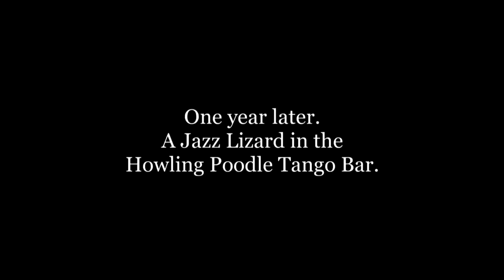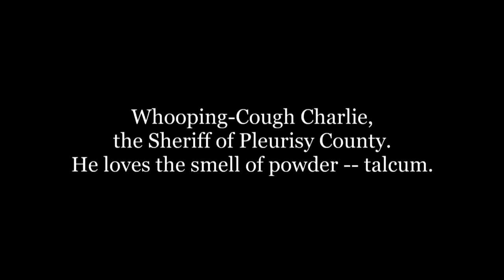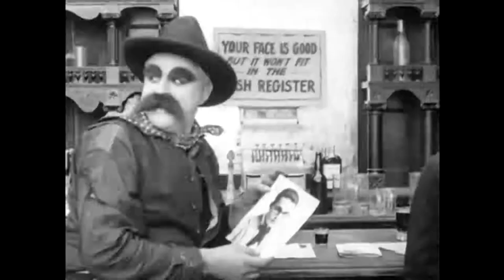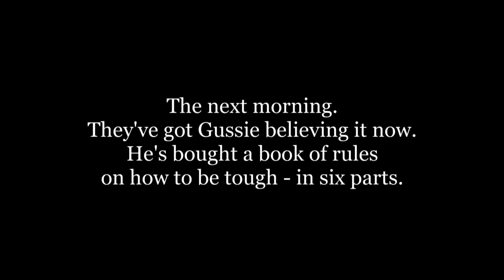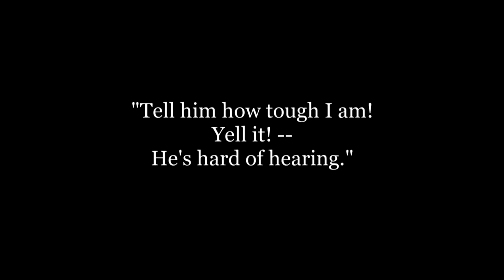Two-Gun Gussie 1918 - Silent Comedy Short - Alfred John Goulding/Harold Lloyd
Two-Gun Gussie 1918 - Silent Comedy Short - Alfred John Goulding

Harold Lloyd - Snub Pollard - Bebe Daniels

A mild-mannered young man has left home, and is now playing the piano in a bar in the west. The dangerous criminal Dagger-Tooth Dan enters the bar where the young man is playing. Soon afterwards, the local sheriff also arrives, with some letters that he has received. Dan notices the letters, and he switches the information in them to make the sheriff think that the piano player is the dangerous one.

Un joven de buenos modales se ha ido de casa y ahora está tocando el piano en un bar en el oeste. El peligroso criminal Dagger-Tooth Dan entra en el bar donde el joven está tocando. Poco después, el sheriff local también llega con algunas cartas que ha recibido. Dan se percata de las cartas y cambia la información que hay en ellas para hacer que el sheriff crea que el pianista es el peligroso.

Alfred John Goulding (26 de enero de 1896 – 25 de abril de 1972) fue un director, guionista y actor cinematográfico estadounidense de origen australiano.

Harold Clayton Lloyd (Burchard, Nebraska; 20 de abril de 1893 - Beverly Hills, California; 8 de marzo de 1971) fue un actor cinematográfico estadounidense, considerado uno de los más grandes cómicos de la historia del séptimo arte.

Snub Pollard (Melbourne, Australia, 9 de noviembre de 1889 - Burbank, California, 19 de enero de 1962), cómico australiano del cine mudo y sonoro.